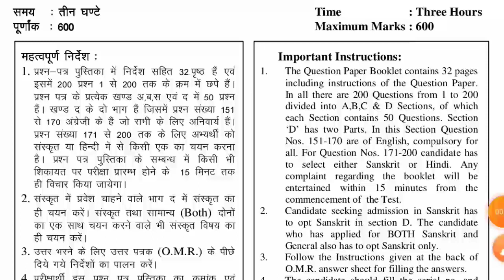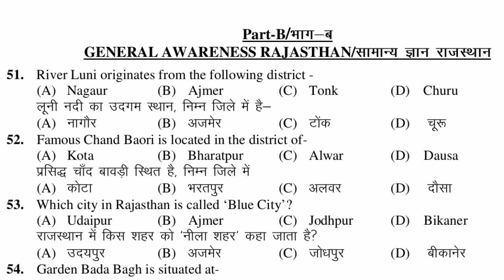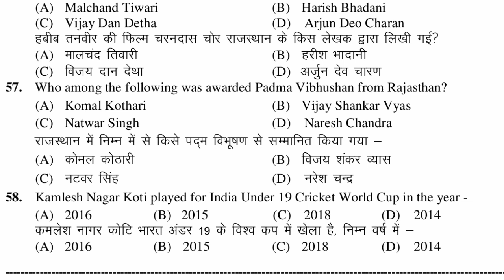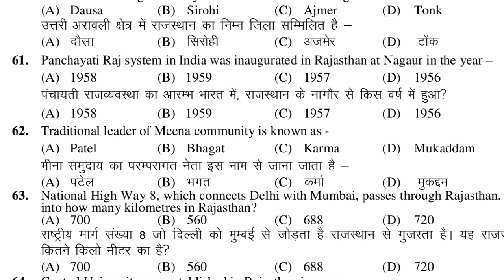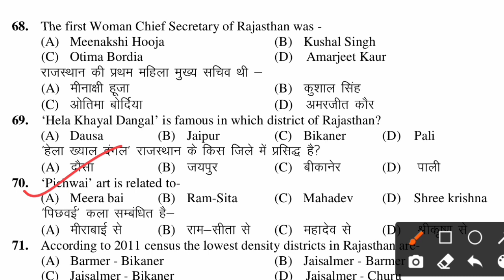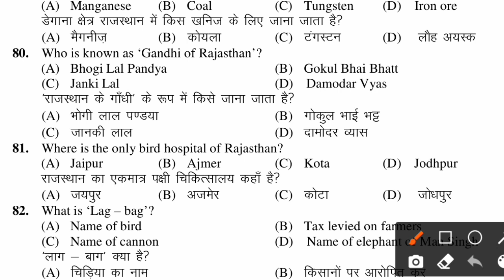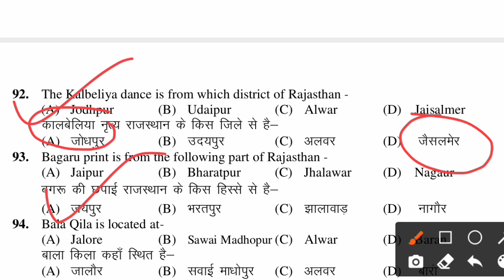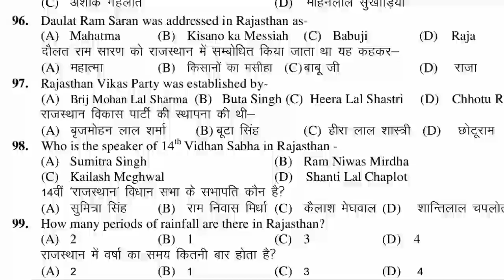BSTC Important Questions 2021 | BSTC Online Classes 2021 | BSTC Model Paper 2021 Rajasthan GK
GB sir, NJ sir, Akansha Ma’am aur Prince sir jaise Kota ke aur bhi top teachers ke courses aur video lectures IIT-JEE aur NEET ke liye milenge Doubtnut App par, Ab ghar baithe karlo apni exams ki taiyaari pakki :D

More Features :
1) Saari important books milengi solved video solutions ke saath
2) Previous year papers, Important PDFs, Question Bank
3) Crash Course, Mock Tests, Quiz
4) India's biggest student's community
& much more

3 Crore se zyada bachho ka bharosa!!"

Patwar,Rajasthan gk
Bstc,Ptet,Rajasthan gk
Bstc 2021
PTET 2021 important questions
PTET 2021